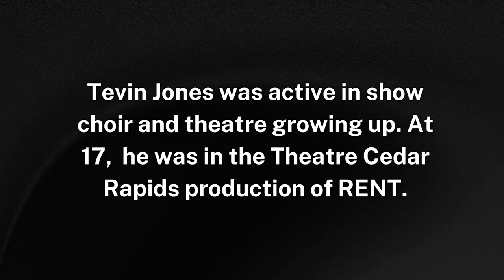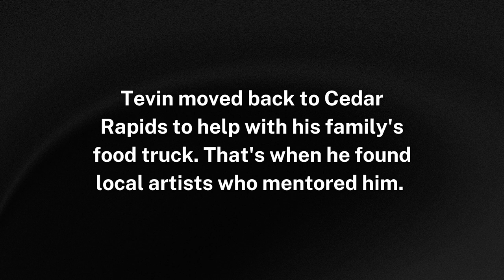Iowa Music Awards Best R&B Artist: Tevin Jones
Tevin Jones was awarded "Best R&B Artist" at the 2022 Iowa Music Awards. This is a section of a 4 part video story about cultivating a hub for music production in Cedar Rapids, Iowa.

Video Produced by Bailey Cichon
Permission has been given to use music, video, photos from non-Gazette creators